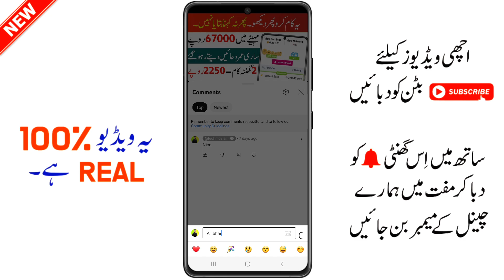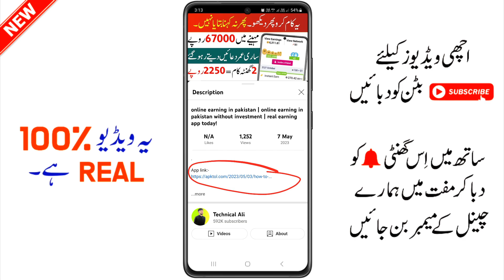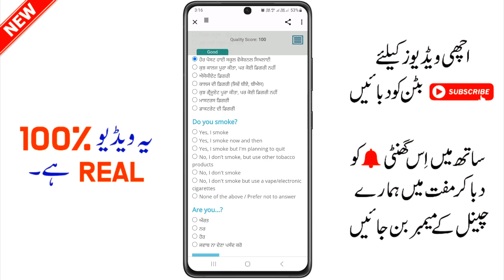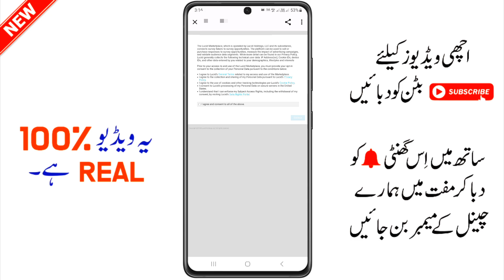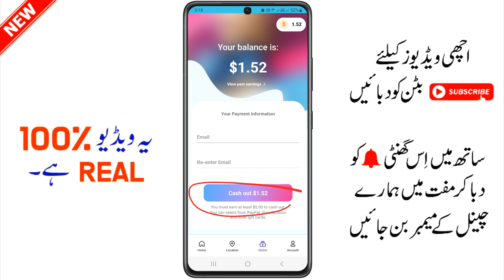Daily 5$ To 10$ New Earning App 2023 | Earning App Today | Earn Money Online 2023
Your Quiries:-
1)online earning in pakistan
2)online earning in pakistan without investment
3)earning app
4)earning app in pakistan
5)online earning
6)earn money online
7)earning app today
8)online earning app
9)online earning app in pakistan
10)how to earn money online
11)islamic status earning app
12)earning app 2023
13)online earning app in pakistan today
14)online earning in pakistan today
15)real earning app in pakistan
16)real online earning in pakistan
17)earning app withdraw easypaisa
earning
18)online earning in pakistan without investment
19)earning app without investment
20)how to earn money online without investment
21)islamic status with earning app
22)online earning app in pakistan without investment
23)paid work app payment proof
24)best earning app 2023
25)best earning app in pakistan
26)best earning app without investment
27)how to earn money online for students
28)islamic status earning
29)jazz cash earning